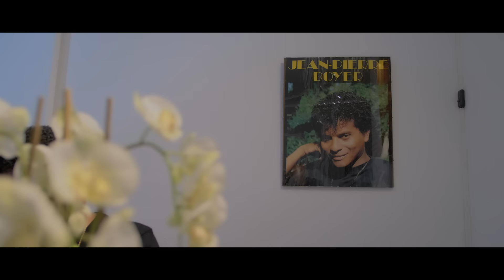Cœur meurtri - Jean-Pierre Boyer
Auteur, Compositeur, Interprète , Producteur : Jean-Pierre Boyer
Réalisation : Stéphane Perrin.
Arrangement : Rico Clair
Prise de son & mixage : Michael Veeraragoo
Remerciement : la Région Réunion
 Ma chaîne YouTube :